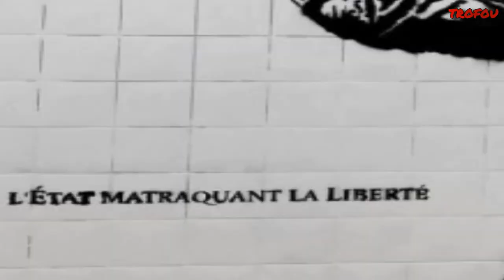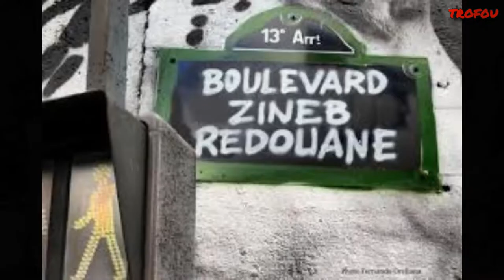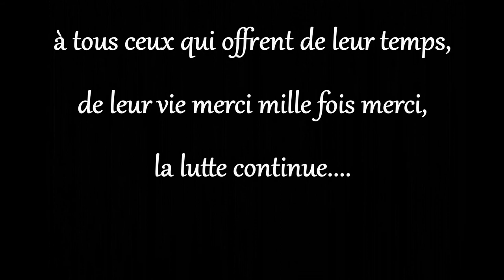Hommage aux artistes peintre de rue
cette video vous propose de revenir sur le travail des grapheurs, art urbain qui a toujours su sublimer les revoltes, notamment celle des gilets jaunes.